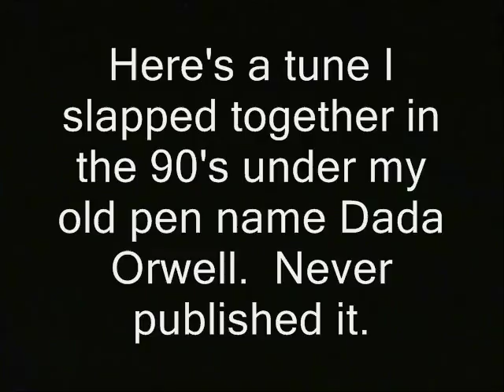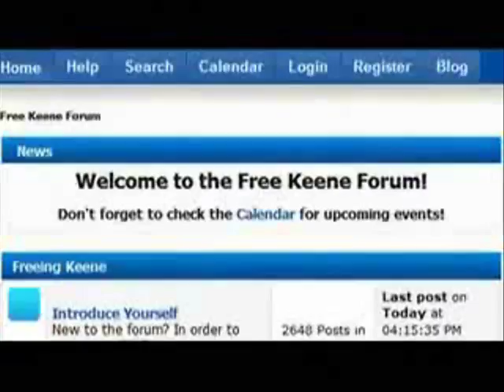"Vigil:" Dada Orwell aka Dave Ridley tune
Here's a tune I slapped together in the 90's under my old pen name Dada Orwell.  Never published it.

filming recording right to record. new hampshire donald trump hillary clinton campaign election 2017 ron paul. bans forbids don't film me no filming turn the camera off type stuff , journalists journalism rand paul government meetings, anarchism anarchists , feds nh freedom, daisy. liberation successful resistance movements. grabs camera first amendment censorship free speech freedom of the press media restrictions alternative facts fake news vs. real news.  photography is not a crime carlos miller just kept recording photographers videographers dave ridley report new hampshire primary. federal reserve julian assange, politics authoritarians. christopher cantwell chris activism Stefan Molyneux video jerk cop cops busybodies. ridleyreport indie reporters republicans independent journalism constitutionalistsvlogs police libertarianism voluntaryism bernie sanders voluntaryists edward snowden open meetings act right to know law requests libertarians John McAfee. bradley manning chelsea sovereign citizens photography is not a crime carlos miller wmur channel 9 maggie hassan wood margaret kelly ayotte ian freeman democrats. liberty alliance ben swann full disclosure secession independence secessionists sovereignists george soros stop free keene penn and teller penn jillette gillete teller's bullshit. mercatus center cato institute charles david koch brothers collapse of the united states empire second civil war imperial creative commons license hunter s. thompson police brutality  video free to use common core smarter balance testing standardized john birch society videographers. downsize dc free talk live americans for prosperity tea party granite grok rich girard at large first amendment free speech freedom of the press the press media  free state project atlas shrugged galt's gulch in real life reality show tv.  thin blue line all lives officers footage gonzo journalism ron paul daisey. talk radio walter williams rush limbaugh frank guinta constitutional convention of the states balanced hand over camera grabs camera attacks reporter liberland alex jones libertarian party ammon bundy cliven militias calexit brexit nhexit nhexit.com texit. black lives matter ayn rand fbi riots unrest civil rights. Totalitarianism.  abuses human rights granite state new england northeast standing rock pipeline adversary confrontations confronts questions debate gary johnson justin amash amaash socialism fascism antifa social justice warriors sjw first amendment audit music dada orwell, music, electronic, organ, love song, synthesizers, 1990s, 90s, 90's, songs